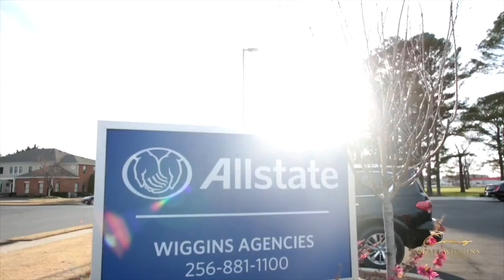CWC Live Virtual Training Workshops